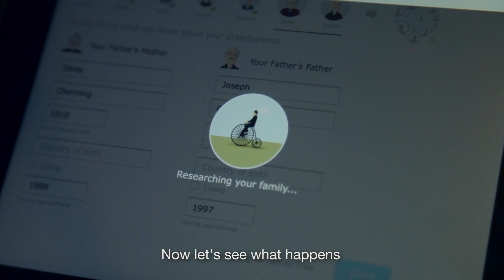MyHeritage Instant Discoveries - What will you discover?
and sign-up for free to get your own Instant Discoveries™. Just enter names - our technology will do the rest!